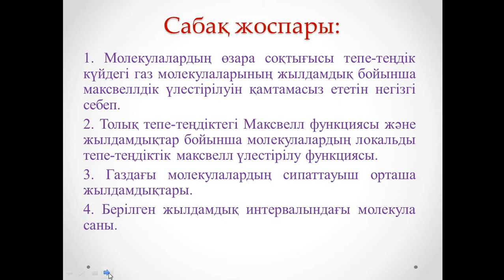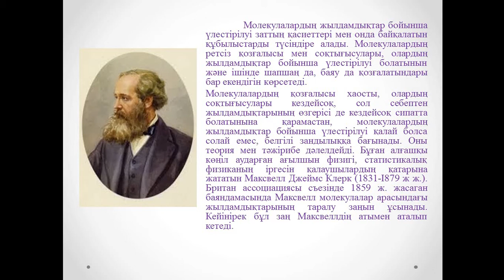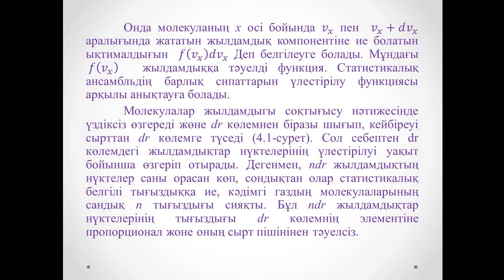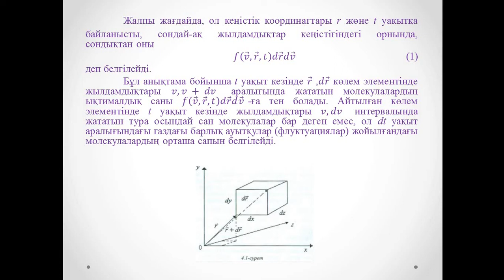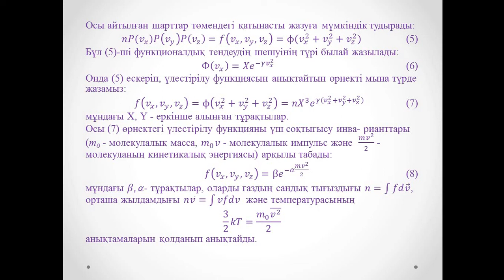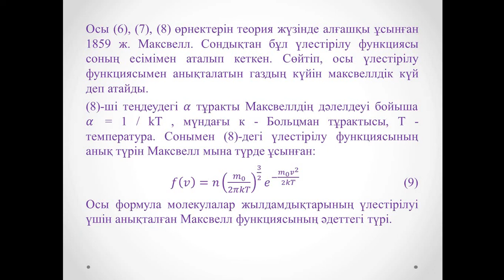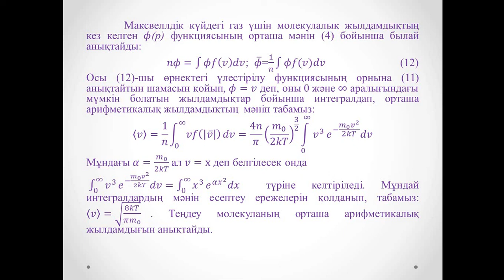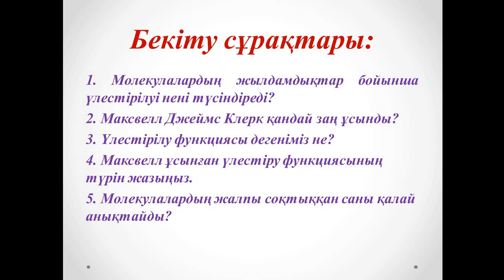Дәріс 4 Молекулалық физика Амантаева А Ш ФИПКО 2, МФПКО 2